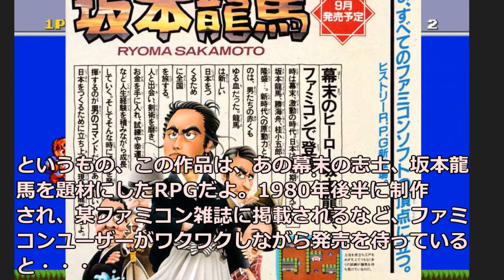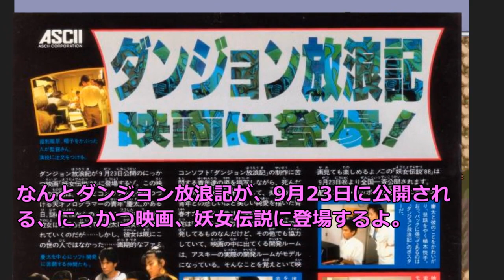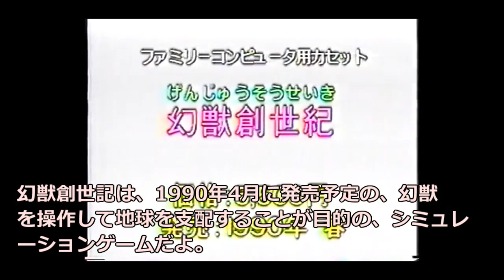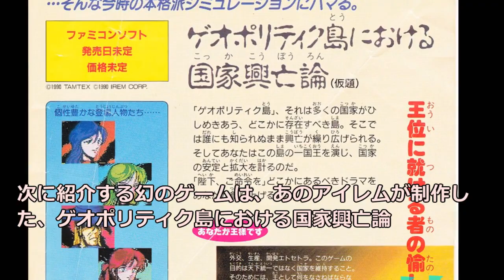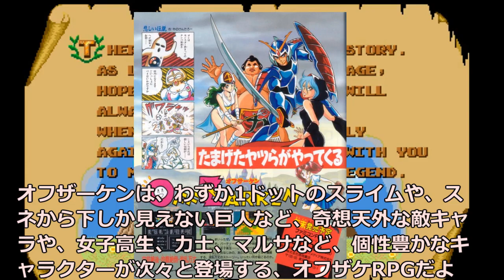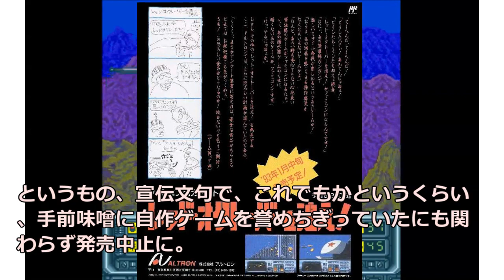発売中止になった、幻のファミコンゲームたち【ファミコン・任天堂】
【ファミコン・任天堂】発売中止になった、幻のファミコンゲームたち【ゆっくり動画】

発売中止になった、幻のファミコンゲームたち
ファミコンには、告知されながらも、発売されることがなかったファミコンソフトが多数存在するんだ。ファミコン雑誌の新作カレンダーを眺めながら、お気に入りゲームの発売日をワクワクしながら待っていたあの頃、
いつまで経っても発売未定欄に名前が載っていて、いつの間にか消えていたゲームがあったのを覚えているユーザーも沢山いただろう。
中には、攻略記事や広告まで掲載されていたのに、最終的に発売中止になってしまったゲームソフトも少なくないよね、
そんな、幻のファミコンゲームたちをご紹介させて頂きます。